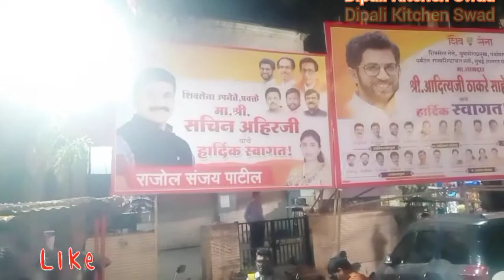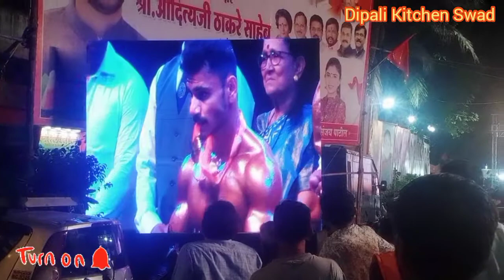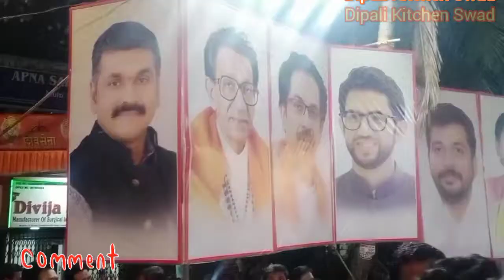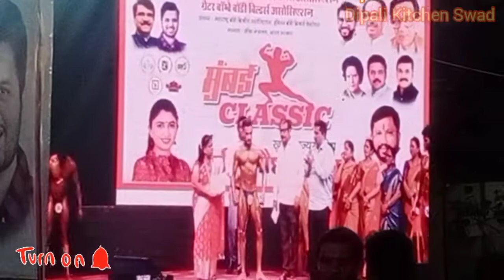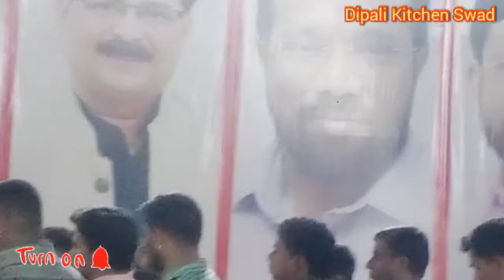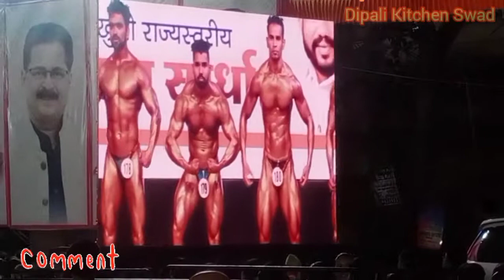Vlog#52 मुंबई क्लासिक 2022 बॉडी बिल्डिंग चॅम्पियनशिप | Mumbai Classic 2022 Bodybuilding Championship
भांडुप या ठिकाणी बॉडी बिल्डिंग स्पर्धा भरवण्यात आल्या होत्या. तर या स्पर्धा खूप छान झाल्या, या मध्ये वेगवेगळ्या शहरातुन व गावातून स्पर्धक सहभागी झाले होते. या स्पर्धा पाहण्यासाठी मी माझ्या फॅमिली बरोबर गेली होती आमच्या घरा पासून खूप जवळ होता हा कार्यक्रम आणि या कार्यक्रम पाहण्यासाठी खुप लोक आले होते, हे vlog च्या दरम्यान तुम्हाला पाहायला मिळेलच तर हा पूर्ण vlog तुम्ही नक्की पाह